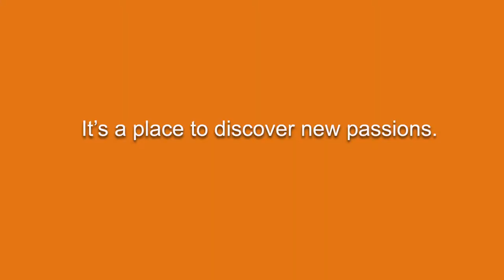Palettes Art Studio at Mather Place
Palettes Art Studio at Mather Place in Wilmette is a community art studio that is always open. The art studio has classes as well as open studio time set aside for people to work on their own individual projects.

Learn more and get our Your Life, Your Way Guide to Mather Place